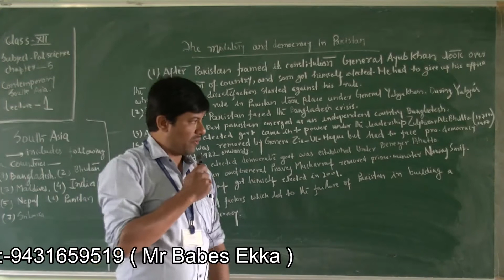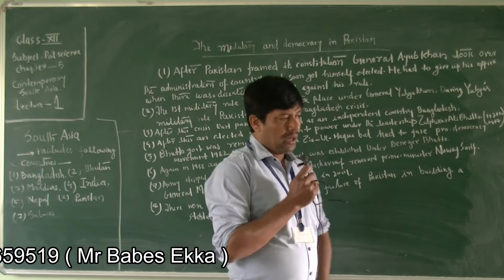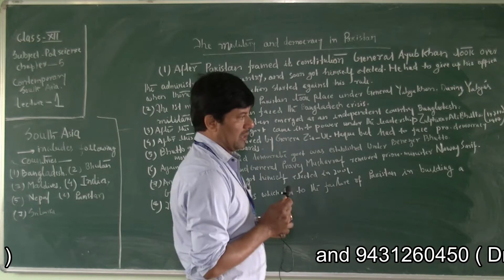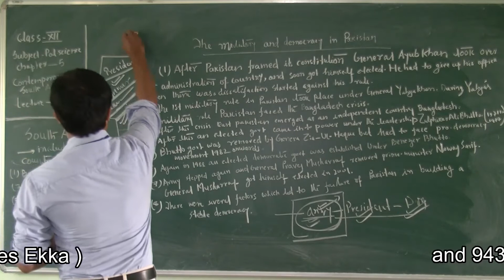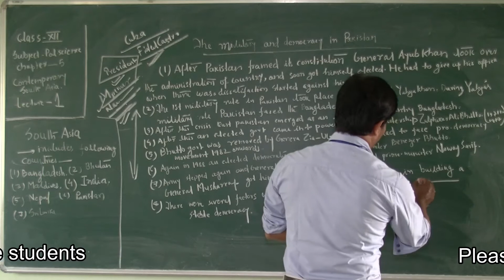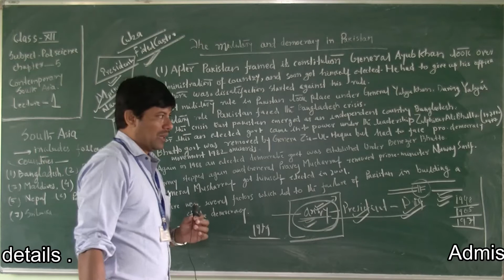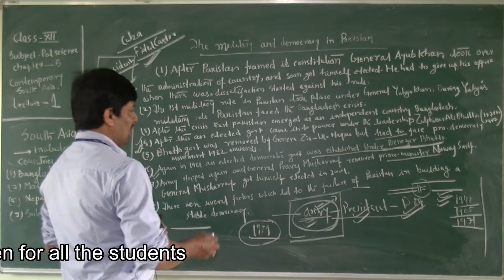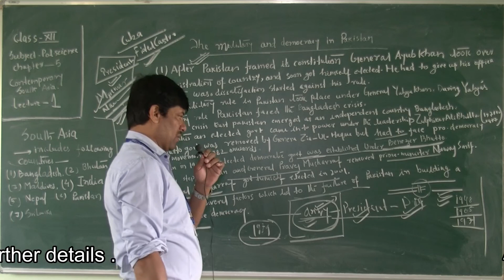class 12 political science chp 5 lec 1